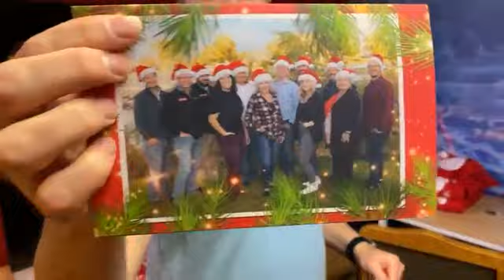Packing up Secret Santa shirts and a message for Gina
We have a few more Secret Santa shirts available but once they're gone, they're gone!  Nate Eaton is personally packaging up all the shirts.